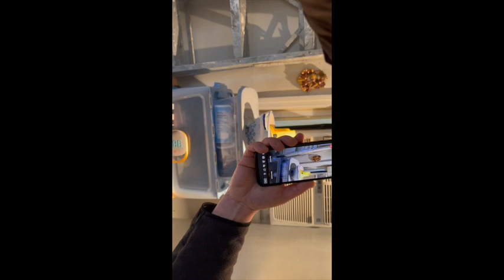Space Oddity (Belmar, NJ)